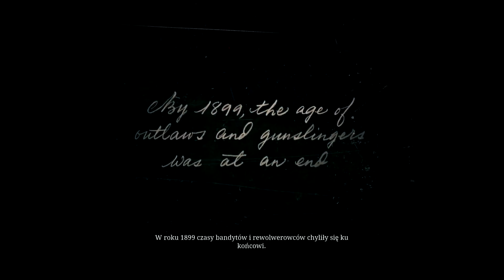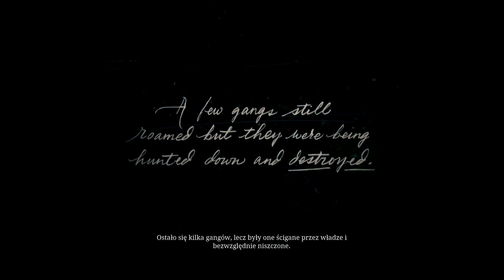JULIAN GRA W RED DEAD REDEMPTION II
§ Zabrania się kopiowania filmu lub jego fragmentów! ~